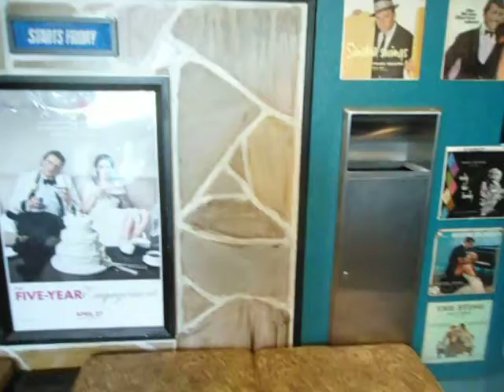gateway theatre 3